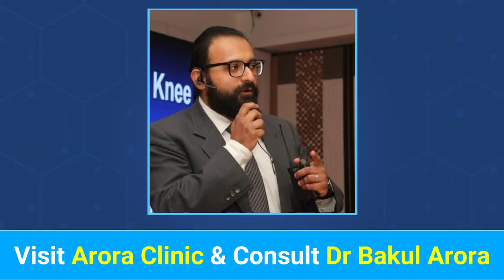Dr Bakul Arora | Arora Clinic | Knee Replacement Surgeon in Thane | Knee Replacement Surgery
𝐌𝐀𝐊𝐈𝐍𝐆 𝐏𝐀𝐓𝐈𝐄𝐍𝐓’𝐒 𝐋𝐈𝐅𝐄 𝐏𝐀𝐈𝐍𝐋𝐄𝐒𝐒 & 𝐇𝐀𝐏𝐏𝐘 𝐈𝐒 𝐎𝐔𝐑 𝐁𝐈𝐆𝐆𝐄𝐒𝐓 𝐀𝐂𝐇𝐈𝐄𝐕𝐄𝐌𝐄𝐍𝐓

Patient Mrs. Veena Shashikant Oturkar successfully underwent a Handcrafted Knee Replacement Surgery by 𝐃𝐫 𝐁𝐚𝐤𝐮𝐥 𝐀𝐫𝐨𝐫𝐚.

Before surgery, she was not able to efficiently perform daily activities like walking and climbing stairs but after the knee replacement surgery, she can climb stairs and she has stopped using a walking stick.

𝗕𝗲𝗻𝗲𝗳𝗶𝘁𝘀 𝗼𝗳 𝗛𝗮𝗻𝗱𝗰𝗿𝗮𝗳𝘁𝗲𝗱 𝗞𝗻𝗲𝗲 𝗥𝗲𝗽𝗹𝗮𝗰𝗲𝗺𝗲𝗻𝘁 𝗦𝘂𝗿𝗴𝗲𝗿𝘆

• Fast Recovery
• Walking after 4-5 hrs of surgery and staircase climbing from next day of surgery
• Short hospital stay 2 to 4 days
• Minimal blood loss during the surgery
• No blood Transfusion
• Less Physiotherapy
• Less Antibiotic
• Stitch less Surgery

𝙎𝙩𝙤𝙥 𝙇𝙞𝙫𝙞𝙣𝙜  𝙬𝙞𝙩𝙝 𝙆𝙣𝙚𝙚 𝙋𝙖𝙞𝙣, 𝙐𝙣𝙙𝙚𝙧𝙜𝙤 𝘼𝙙𝙫𝙖𝙣𝙘𝙚𝙙 𝙆𝙣𝙚𝙚 𝙍𝙚𝙥𝙡𝙖𝙘𝙚𝙢𝙚𝙣𝙩 𝙎𝙪𝙧𝙜𝙚𝙧𝙮 & 𝙇𝙞𝙫𝙚 𝙖 𝙃𝙖𝙥𝙥𝙮 & 𝙋𝙖𝙞𝙣-𝙛𝙧𝙚𝙚 𝙇𝙞𝙛𝙚

𝐃𝐫 𝐁𝐚𝐤𝐮𝐥 𝐀𝐫𝐨𝐫𝐚 is one of the well-experienced and eminent Knee Replacment Surgeon in Thane, Mumbai.

To know more about Handcrafted Knee Replacement Surgery, Consult 𝐃𝐫 𝐁𝐚𝐤𝐮𝐥 𝐀𝐫𝐨𝐫𝐚 and get expert opinion.